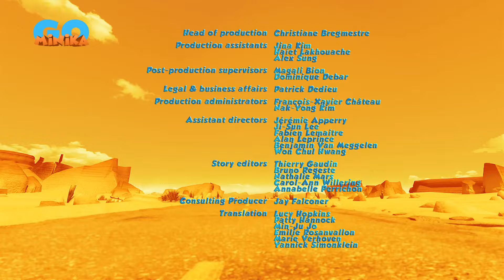Oscar Çöllerde 🦎 | Mısır Mücadelesi | Minika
Çöldeki mısır mücadelesi sürüyor.